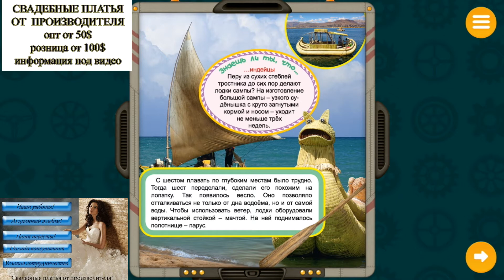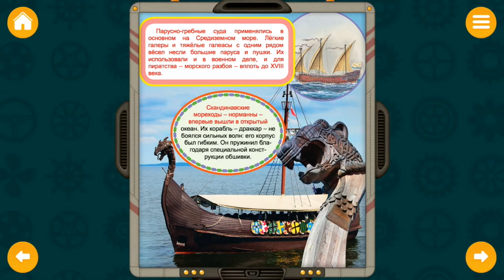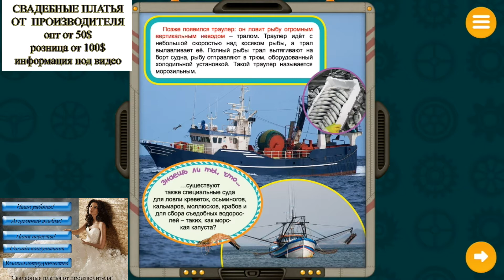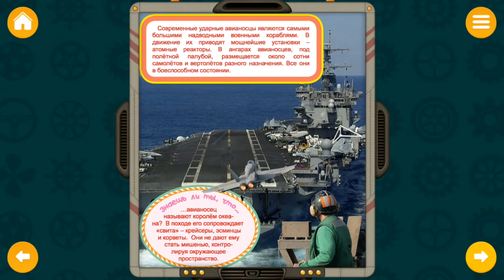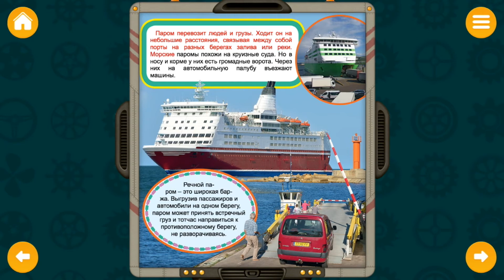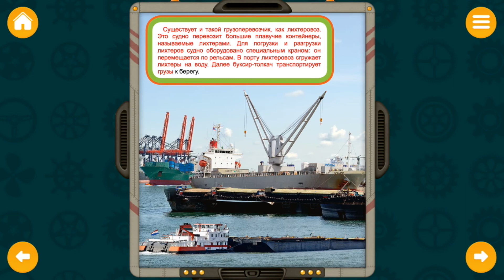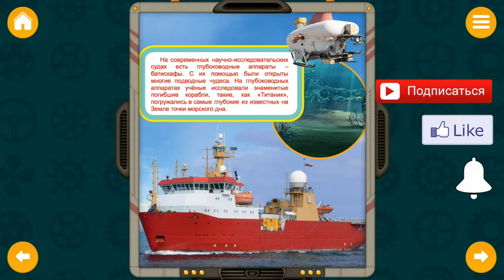Корабли. Твоя ПЕРВАЯ энциклопедия! Часть 2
Свадебные Платья от Производителя!

Для постоянных Оптовых клиентов цена платьев от 50 $
В розницу и для невест  цена платьев от 100 $
Контакты:
При заказе скажете что их рекомендовал Наш Ютуб канал и получайте скидку 5% от заказа. .

Детская энциклопедия часть 1 Транспорт, Птицы, Морские обитатели, Карточки ДОМАНА, Карточки Домана, домана, развивающие карточки домана,  карточки зима, карточки домана часть,
карточки домана смотреть, карточки для детей, карточки домана действия, домана, видео методика домана,
чтение с пеленок, учим овощи, домана карточки, карточки домана часть 1, учим цвета и формы, цвета и формы,
животные и их голоса, развивающее видео, дошкольное развитие детей, развивающий мультфильм,